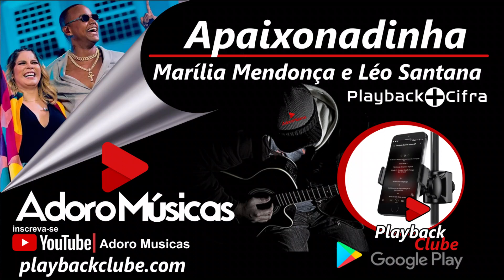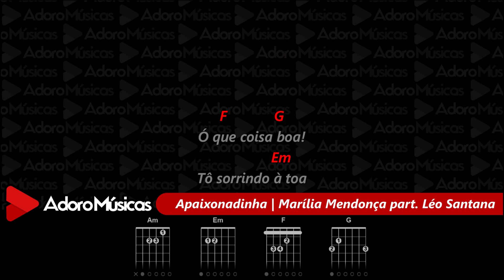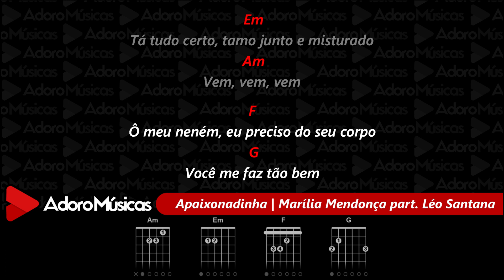APAIXONADINHA Marília Mendonça e Léo Santana e Didá Banda Feminina | Playback + Cifra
Faça sua Assinatura Mensal, Anual ou Vitalícia em nossos Aplicativos Oficiais, Android, Windows e MacBook. e tenha acesso a nosso Playbacks Profissionais com Letras, Cifras e Opção de Mudança de tom, Baixe e Assine
É proibido o envio desse vídeo o áudio para o youtube, caso seja Denunciaremos o canal.
Baixe o app e cante essa música completa e sem vinheta.
Faça Sua Assinatura Vitalícia Agora pelo Whatsapp 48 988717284 é tenha Acesso a Mais de 4 Mil Playbacks Profissionais Com Cifras e Apps Exclusivos que Mostram a Cifra e tem opção de Alterar o Tom em Tempo Real (Acervo Mais Atualizado do Brasil) . Cante e toque no violão com nosso Playback + Cifra APAIXONADINHA Marília Mendonça e Léo Santana e Didá Banda Feminina. Tenho acesso a esse e mais de 4 mil playbacks na nossas pastas de acervo de playbacks ecléticos, desde os mais antigos e consagrados aos mais novos lançamentos da música.
LETRA:

Sabe por que fico mandando mensagem querendo te ver?
Sabe por quê? Você me faz bem
Eu não consigo pensar em ninguém

Ó que coisa boa!
Tô sorrindo à toa
Tô 100% de boa, de boa, de boa

Apaixonadinha você me deixou
Vem ficar perto da sua menina

Apaixonadinho você me deixou
Vem ficar perto aqui do seu pretinho

Ô meu neném, eu preciso do seu corpo
Você me faz tão bem
Tá tudo certo, tamo junto e misturado
Vem, vem, vem